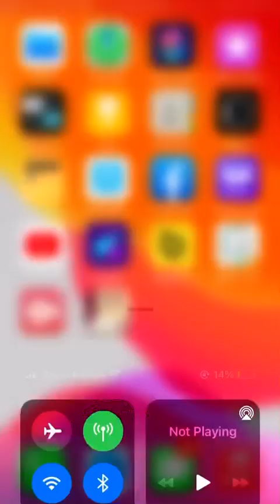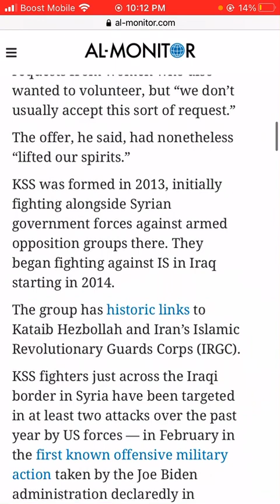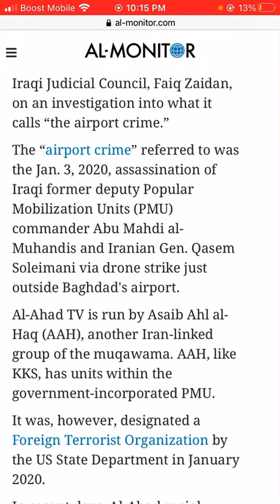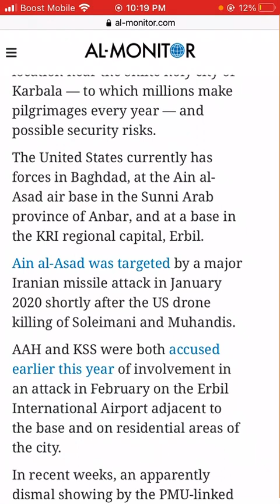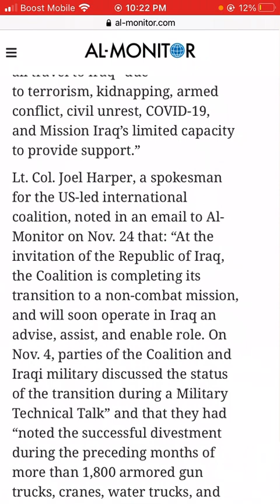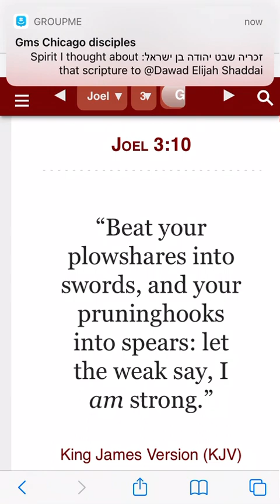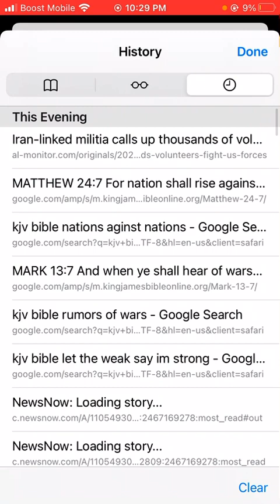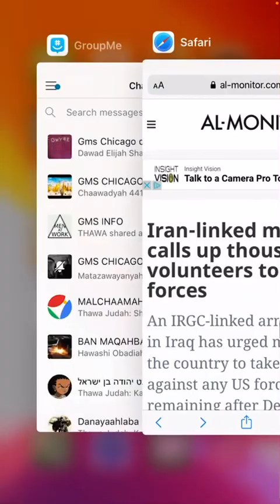In the news (11/24/2021) Iran-linked militia calls up thousands of volunteers to fight US forces.